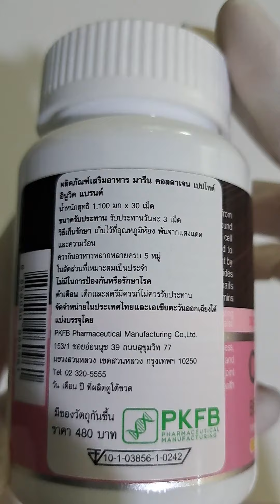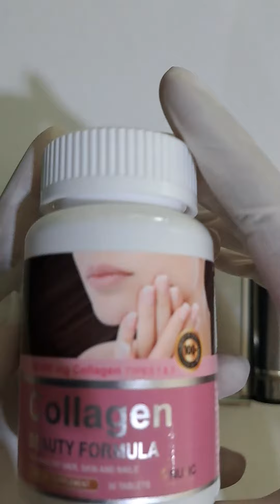Unboxing | แกะกล่อง คอลลาเจนเปปไทด์ Collagen Peptide อินูวิค Inuvic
คอลลาเจน เปปไทด์ อินูวิค Inuvic

1 ขวด บรรจุ 30 เม็ด
ใน 1 เม็ด ประกอบด้วย
คอลลาเจน เปปไทด์ 1,000 มก.